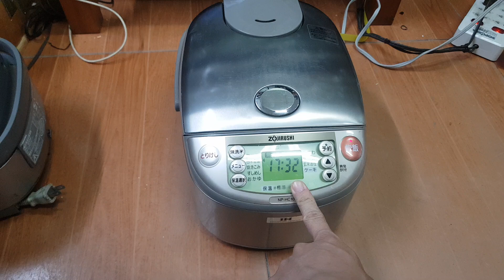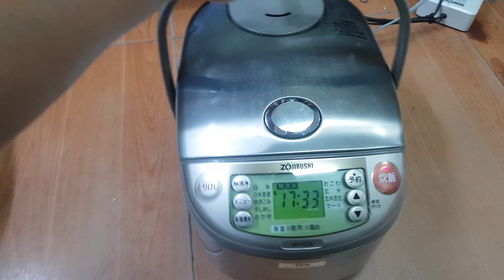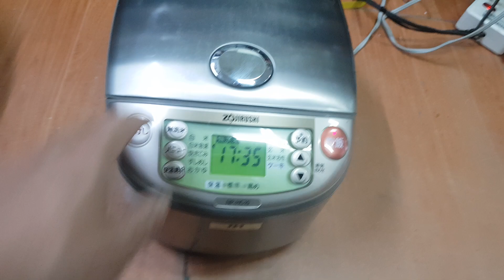Giá 590k Nồi cơm cao tần Nội Địa Nhật. xả thanh lí dọn kho. Lh 0966594581 - 0979891682